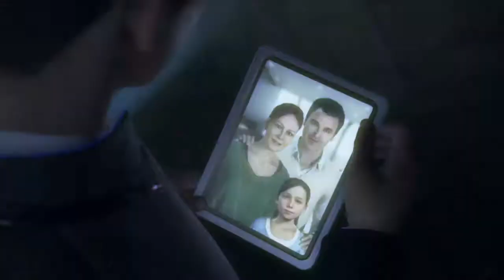Detroit: Become Human™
Detroit Demo (PS4 PSN)